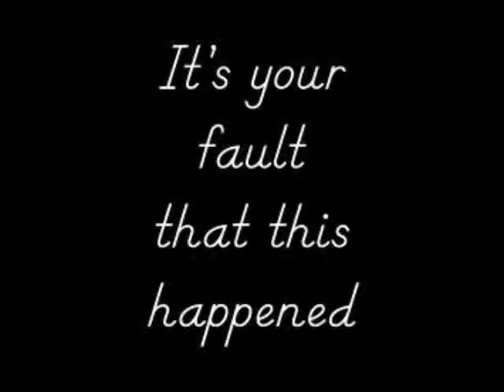Skitz Recordz- Made Me Do It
Whole song The Lyrical Hitman

This song was made for all the females that have fucked me over and did me dirty in my life it isn't my outlook on all women... no need for names they know who they are.